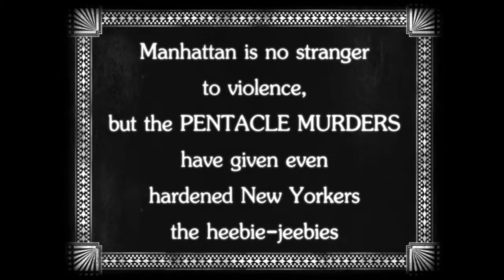Newsreel: PENTACLE MURDERS! (based on The Diviners by Libba Bray)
1920s Newsreel based on the jazz age thriller THE DIVINERS from New York Times bestselling author Libba Bray.

ABOUT THE BOOK:

Evie O'Neill has been exiled from her boring old hometown and shipped off to the bustling streets of New York City — and she is pos-i-tute-ly ecstatic. It's 1926, and New York is filled with speakeasies, Ziegfeld girls, and rakish pickpockets. The only catch is that she has to live with her uncle Will and his unhealthy obsession with the occult.

Evie worries he'll discover her darkest secret: a supernatural power that has only brought her trouble so far. But when the police call Will to the crime scene of a murdered girl branded with a cryptic symbol, Evie realizes her gift could help catch a serial killer.

As Evie jumps headlong into a dance with a murderer, other stories unfold in the city that never sleeps. And unknown to all, something dark and evil has awakened. . . .

Printz Award--winning and New York Times bestselling author Libba Bray opens a brand-new historical series with The Diviners, where the glittering surface of the Roaring Twenties hides a mystical horror creeping across the country.

"The Diviners delivers an addictive and terrifying story of young New Yorkers investigating a rash of occult-based murders."
— Entertainment Weekly

"Bray continues her winning streak with this . . . sprawling series starter set in Prohibition-era New York."
— Booklist (starred review)